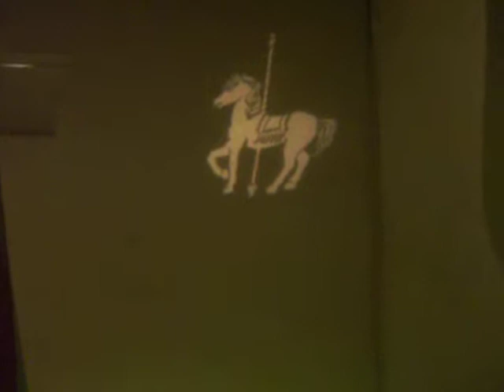Rocca di Angera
Interni e viste esterne della splendida Rocca del XIII secolo